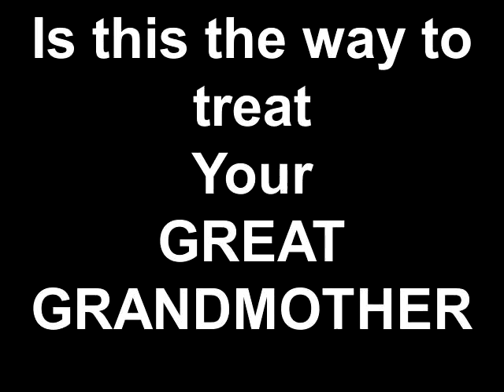Is this the way to treat Your GREAT GRANDMOTHER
Created on September 29, 2011 This is the nightmare that is in for you .Day surgery/overnight/.???